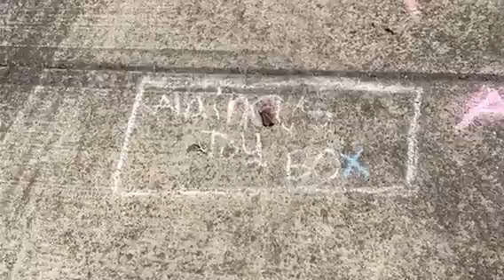Snowbirds neighborhoods house sidewalks streets neighborhoods road neighborhoods house chalk Anthon